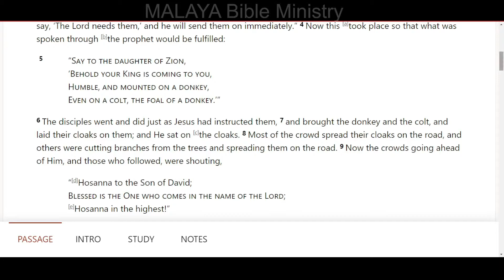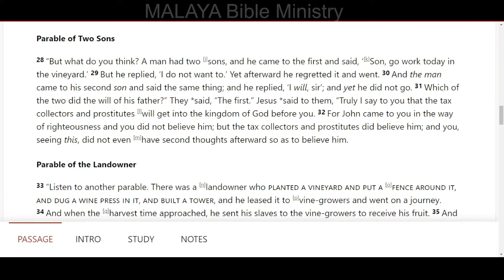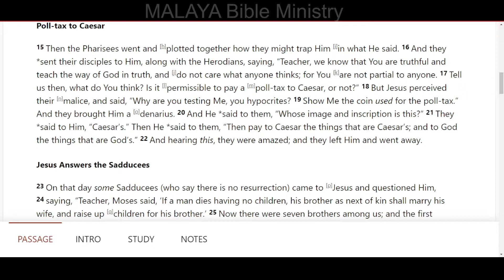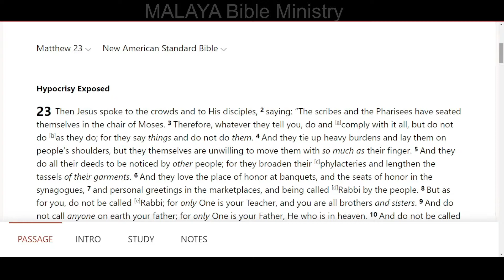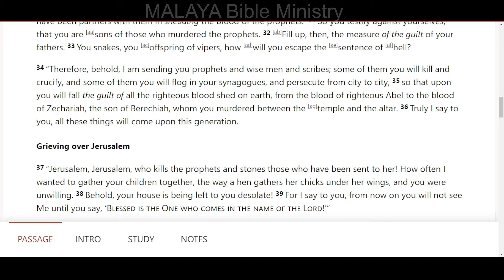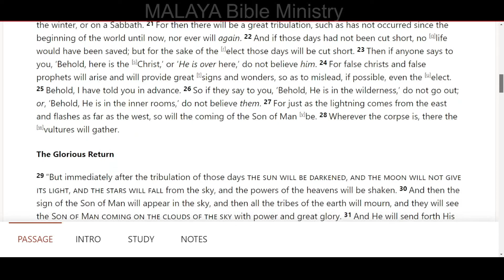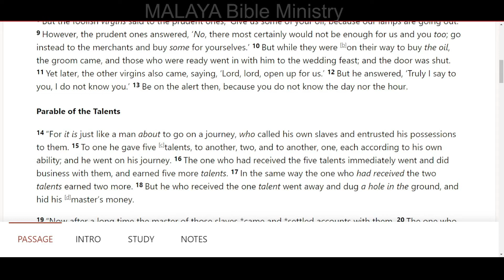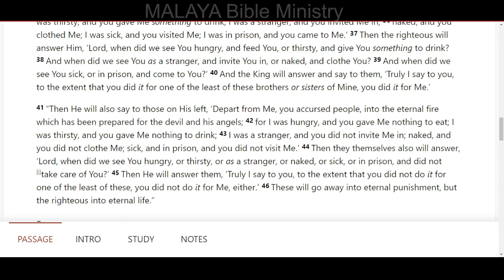Summary Matthew chapter 21 to 25 MALAYA Bible Ministry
Here's our summary for the past week, reading Matthew chapters 21 to 25